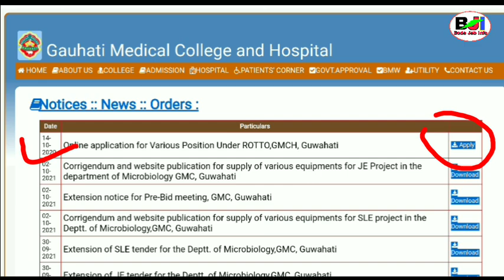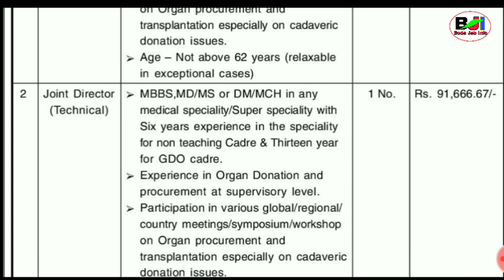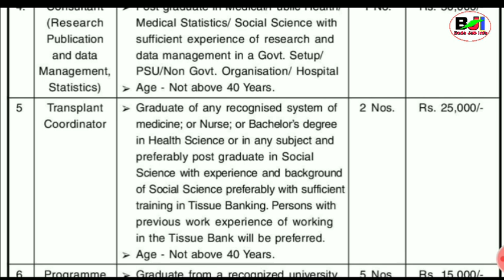GMCH आव साख्रि ओंखारदों Data Entry Operator, Coordinator Salary 15000-91000 15_Oct |Bodo Job Info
GMCH Rotto Recruitment for Engagement on Contract Basis for Various Post Under Rotto, GMCH Guwahati.

Apply Last Date 29 October 2021

GMCH Recruitment, GMCH Rotto Recruitment, GMCH Job Update, GMCH Job Apply, GMCH Assam Job, GMCH Rotto Recruitment, GMCH New Recruitment Update,